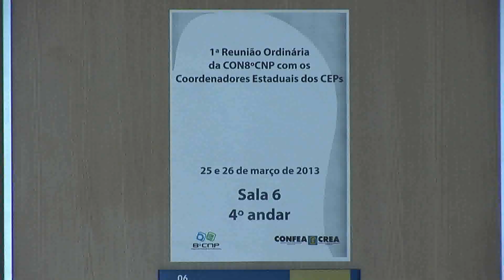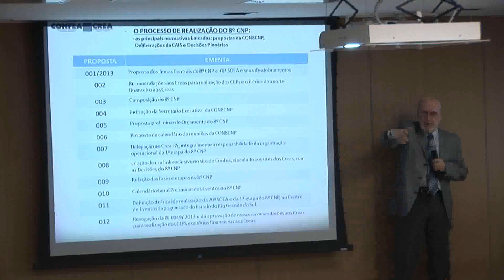Encontro Nacional de Coordenadores Regionais debate propostas para 8° Congresso Nacional de P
A primeira etapa do oitavo Congresso Nacional de Profissionais acontece apenas em setembro, mas os preparativos do encontro já começaram em todo o Brasil.